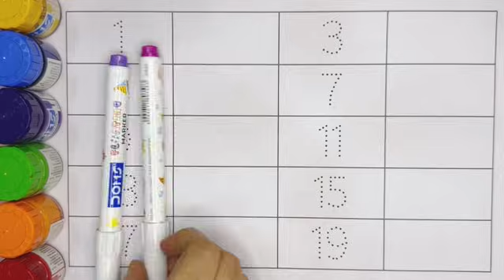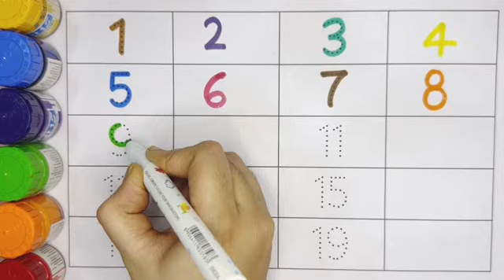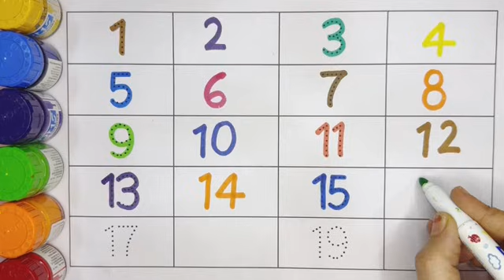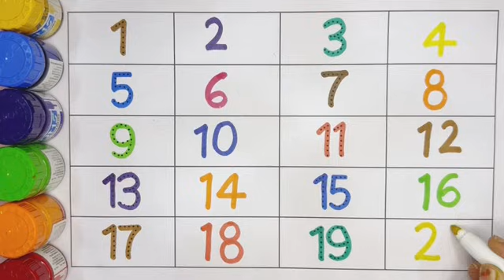🖊️ “Learn 1 to 20 Writing & Counting | Tracing Numbers for Kids | Learn with Izsha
Welcome to Learn with Izsha! 😊
इस engaging video में बच्चे 1 से 20 तक numbers लिखना और गिनना सीखेंगे ✍️🔢
Colorful style और dotted tracing की मदद से बच्चा आसानी से numbers practice करेगा, जिससे motor skills, number recognition और concentration मज़बूत होती है।

🎯 इस वीडियो से बच्चा सीखेगा:
✔️ 1 से 20 तक counting और writing ✍️
✔️ Tracing technique से नंबर सही लिखना सीखना
✔️ Odd और even numbers पहचानना
✔️ Fine motor skills और focus improvement
✔️ Pre-school math foundation मजबूत करना 📚

👨‍👩‍👧 Parents Tip:
रोज़ 10 मिनट यह tracing activity करवाने से बच्चा लिखना, समझना और याद रखना बहुत जल्दी सीखता है। Best for Nursery, LKG, UKG & Toddler learning.
🧠 Early math practice from home = Strong foundation for future learning!

learn with izsha
1 to 20 tracing for kids
number writing practice
counting activity preschool
kids learning numbers
tracing numbers tutorial
odd even number learning
preschool math lesson
nursery counting video
learn to write numbers
kids handwriting practice
educational video for toddlers
high ctr learning video
interactive math learning
number recognition for kids